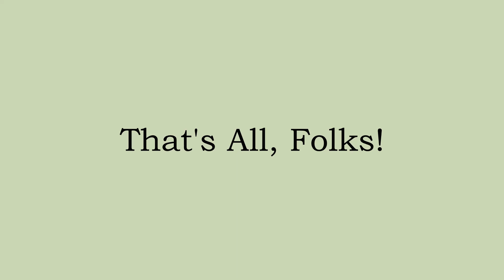The Mollette's on a Summer Afternoon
Richard and I playing with my drone in the field across from their home.